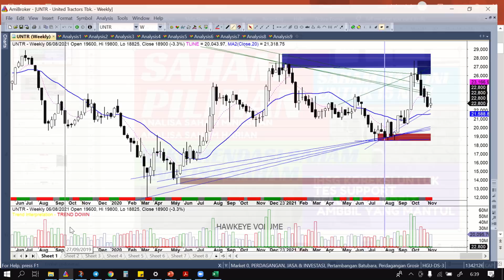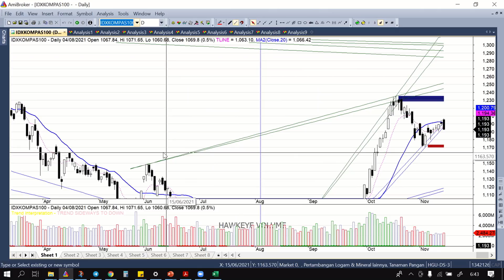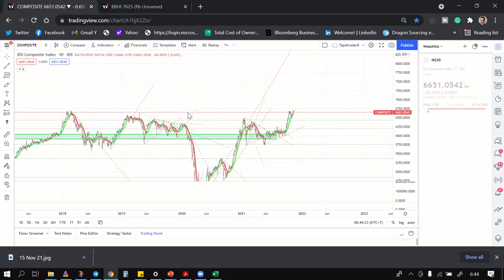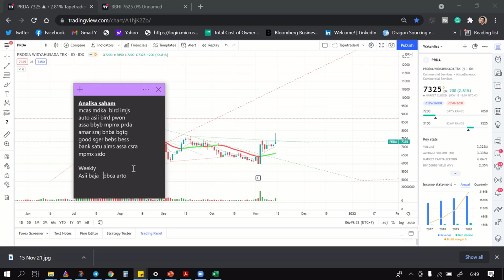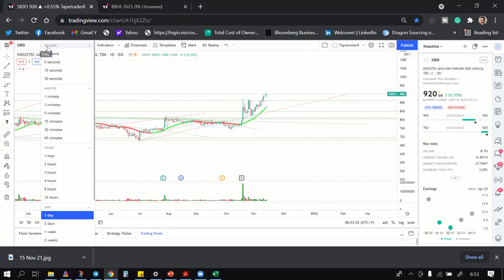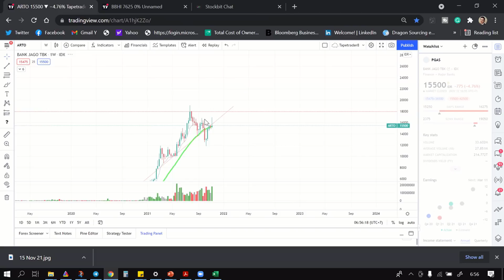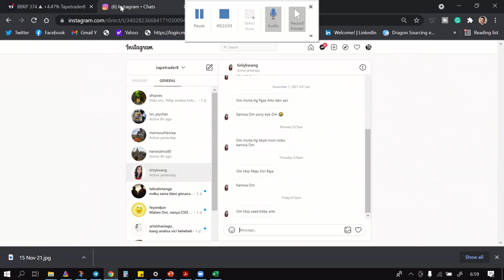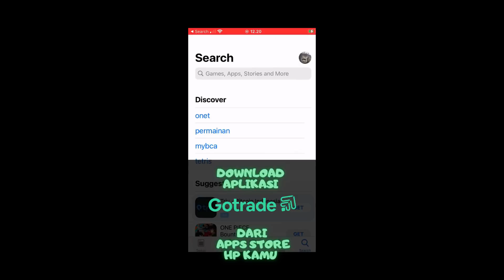SAHAM POTENSI MANTUL DARI SUPPORT SAAT IHSG KOREKSI. ANALISA SAHAM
Ati2 penipuan mengatasnamakan Yzsha, Yuza_Sha  atau Tapetrader8  atau Forum_saham, Untuk mengikuti yg link resmi kami,  bisa diliat detail dibawah ini :

2. untuk buka account Go trade investasi di saham amerika  bisa menggunakan link ini

3. Untuk Ikutan  forex  workshop simple indikator untuk profit konsisten